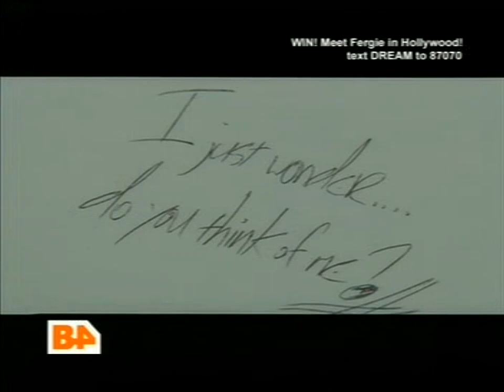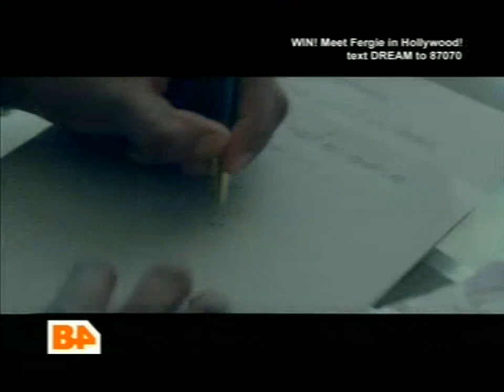Ne-Yo - Do You (Music Video) (B4)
Footage found on Archive org